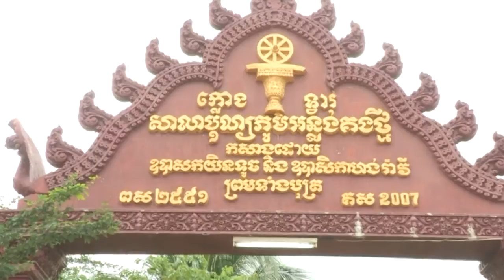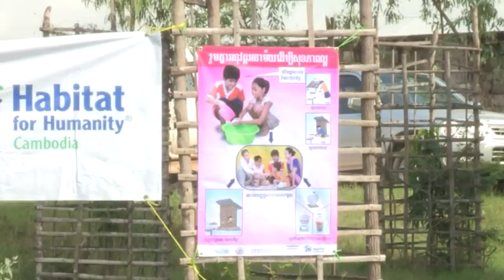HFHC_WHD 2012_Phnom Penh on Hang Meas TV.mp4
Habitat for Humanity's theme for World Habitat Day 2012, "Many Homes, One Community," highlights the vital role that decent, affordable housing plays in community stabilization and development.

Beginning on Monday, 1 October 2012, and continuing throughout October and November, Habitat for Humanity and affiliated organizations will host hundreds of local events — from builds and flash mobs to parades, contests, housing forums and everything in between — to draw attention to the need for safe, decent, affordable shelter for all. The two-month observance of the need for safe, decent and affordable shelter and the pivotal role of housing in community development will culminate with Habitat's flagship annual event, the Jimmy & Rosalynn Carter Work Project. The 29th annual Carter Work Project returns to Haiti as part of its two-year effort to strengthen and support Habitat's work there.